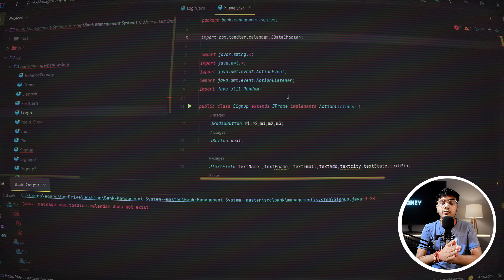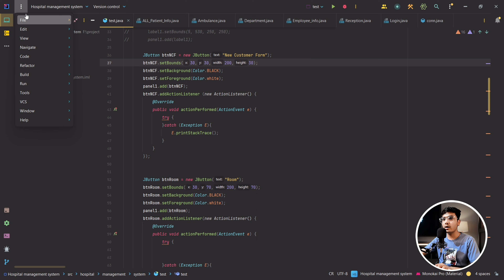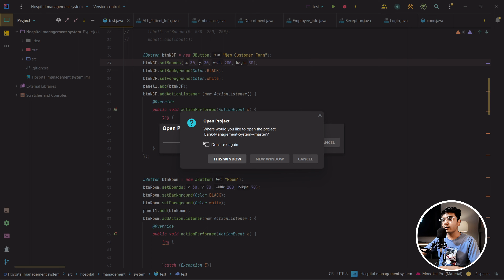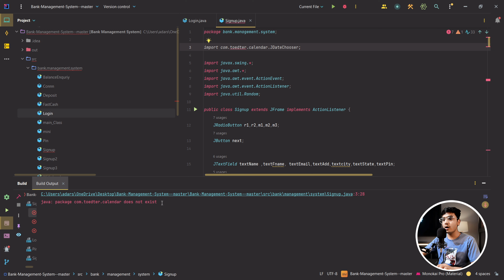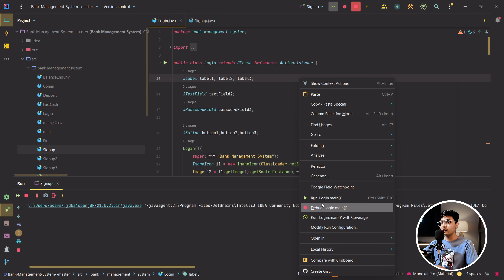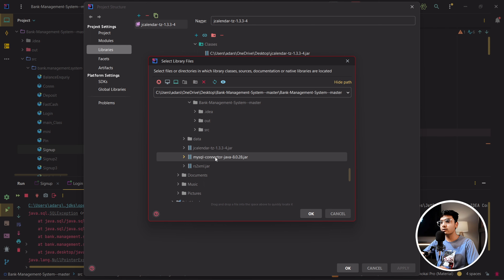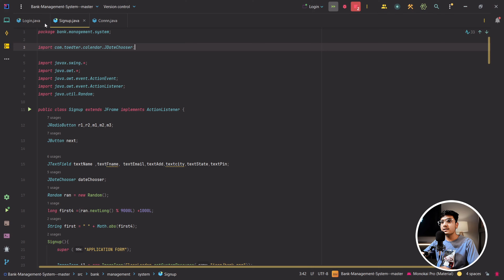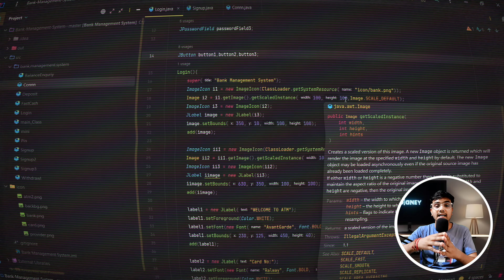Import project into IntelliJ IDEA | TechCoder AV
OTHER PROJECTS :-